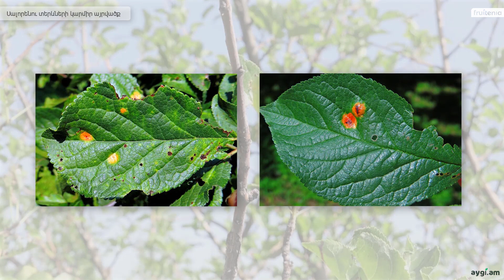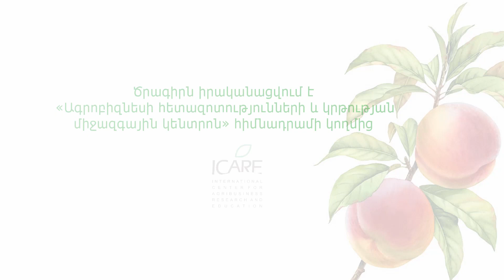Սալորենու տերևների կարմիր այրվածք / Red spot of plum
Տեսանյութը պատրաստվել է Ագրոբիզնեսի հետազոտությունների և կրթության միջազգային կենտրոն (ԱՀԿՄԿ/ICARE) հիմնադրամի կողմից՝ Ավստրիական զարգացման համագործակցության ֆինանսական աջակցությամբ իրականացվող " Այգեպտղաբուծության ոլորտի զարգացման ծրագիր Հայաստանում" (ՖՐՈՒՏԵՆԻԱ/FRUITENIA) նախագծի շրջանակում։